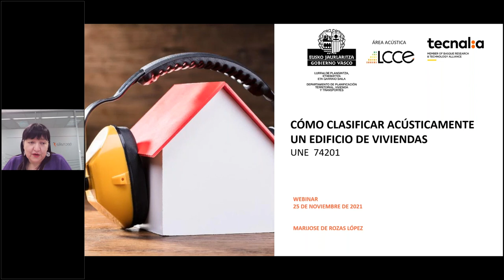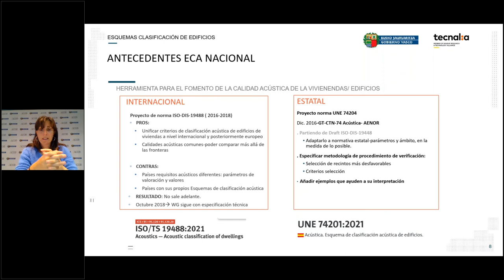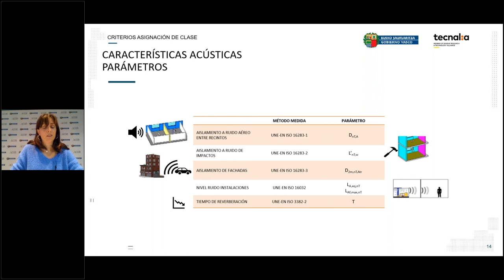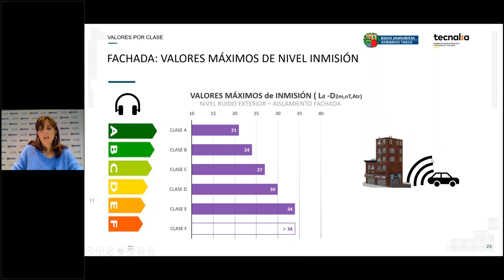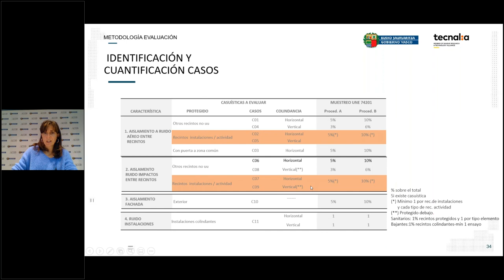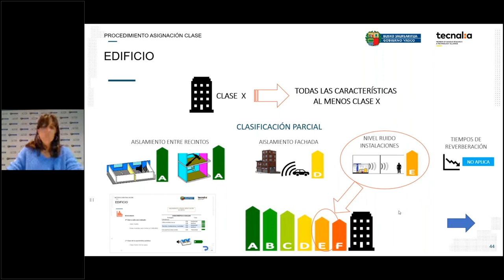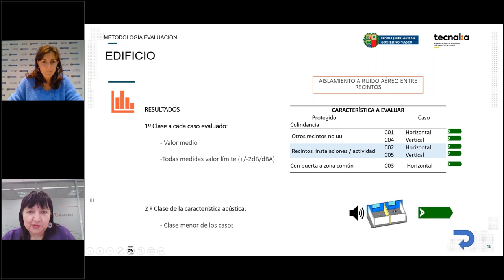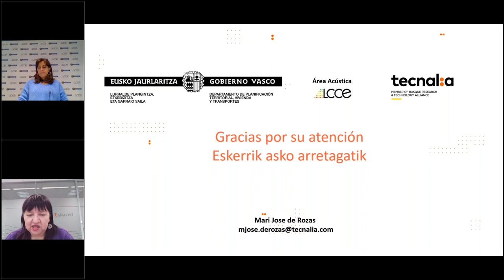Cómo clasificar acústicamente un edificio de Viviendas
El Código Técnico de la Edificación establece la protección mínima frente al ruido que deben prestar las viviendas construidas en el País Vasco y a nivel estatal, desde el año 2009.

Los esquemas de clasificación acústica (ECA) cumplen con esta función.